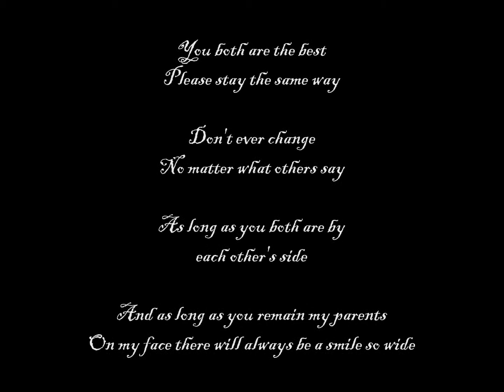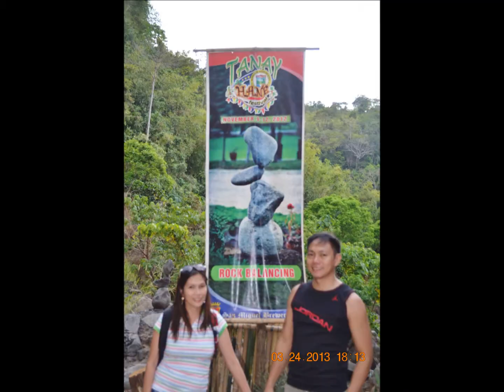"Salvador & Kristine" My parents' 18th Anniversary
♥♥♥ Our gift to our parents on their 18th anniversary ♥♥♥